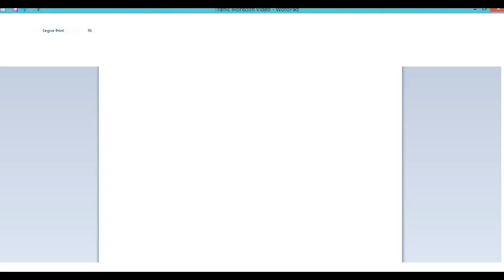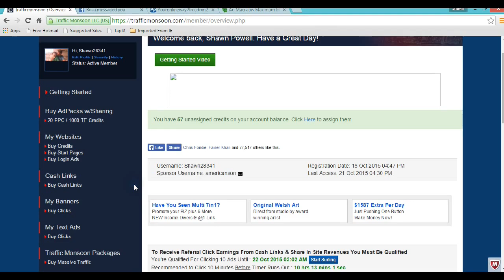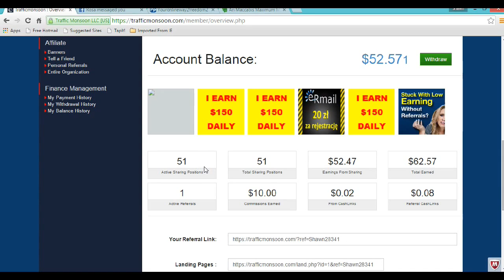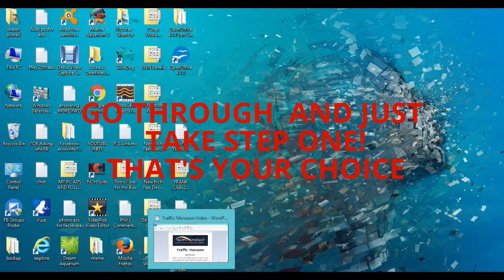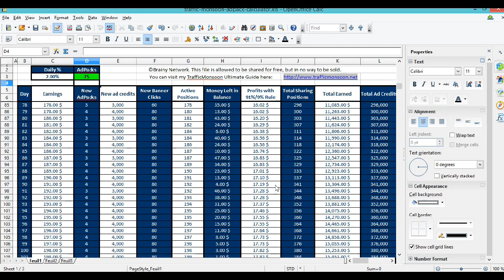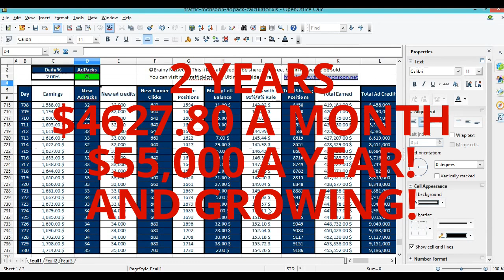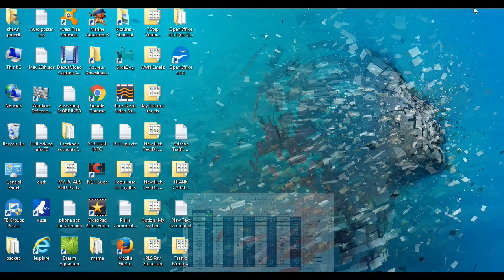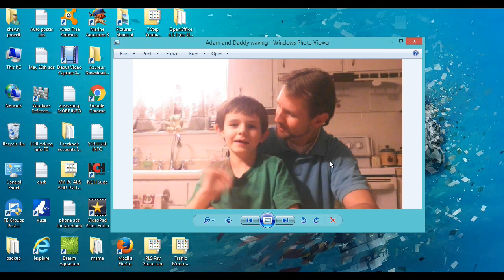Traffic Monsoon Explained For New PEOPLE! BIG PICTURE SIMPLE TERMS Traffic Monsoon Strategy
Traffic Monsoon Explained For New People! Traffic Monsoon Big Picture Simple Terms traffic monsoon Strategy.. For NEW PEOPLE Call me directly or get into the facebook groups in the funnel.. I will be there for you.. This is all I do.